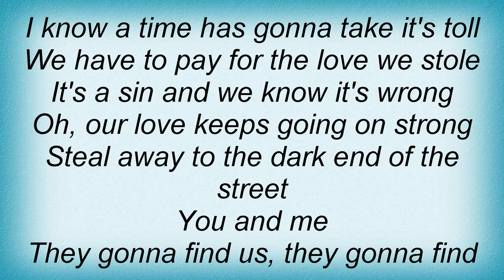17402 Percy Sledge - The Dark End Of The Street Lyrics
17402 Percy Sledge - The Dark End Of The Street Lyrics